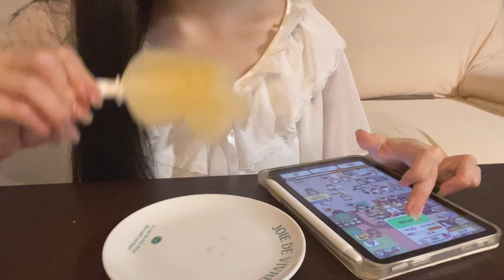ミニキンパを作って久しぶりに出勤する引きこもり社会人の３日間🐣vlog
ダイエットもするけど、たまには食べたいものを食べたいだけ食べてストレスフリーで生きています🍀